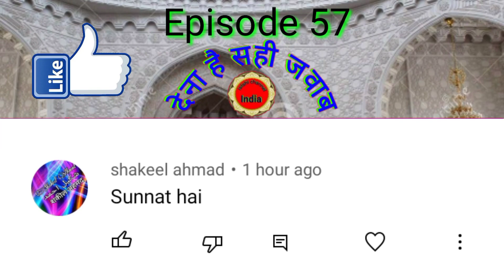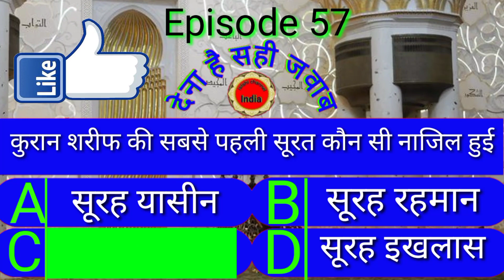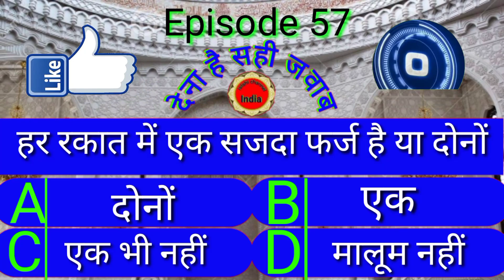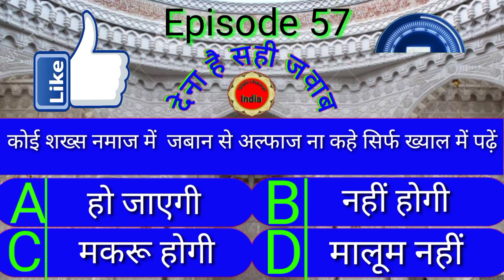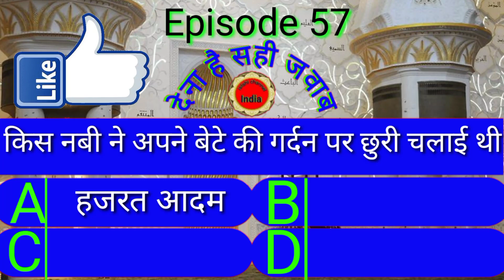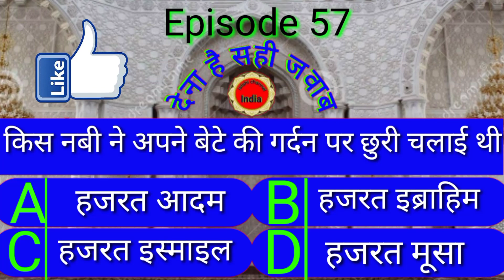Deeni Sawal aapke jawab episode 57 aksar log Nahin Jante Kaun Banega jannati